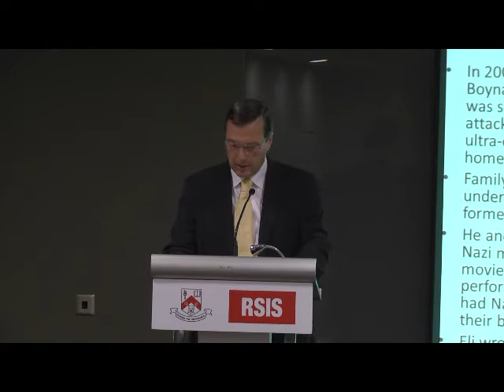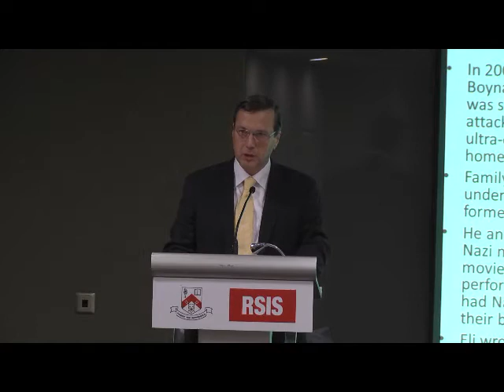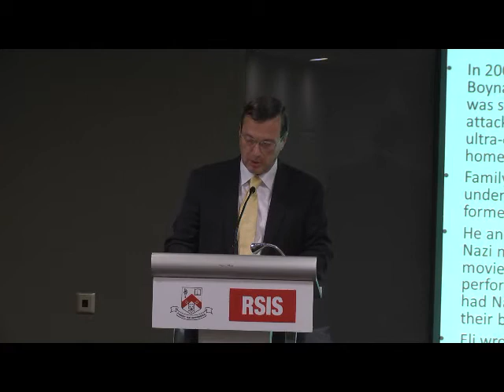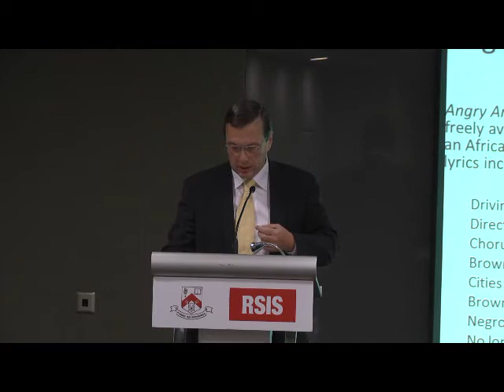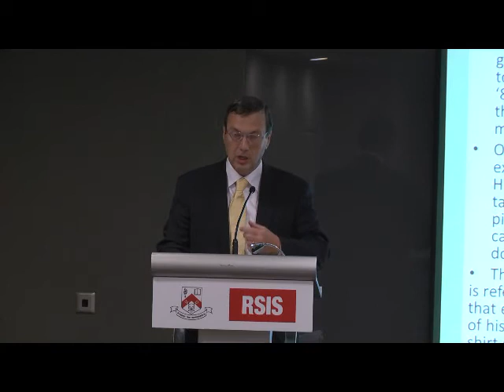RSIS Distinguished Public Lecture by Professor Stuart Croft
"The Globalised Far Right"
6 Sep 2013